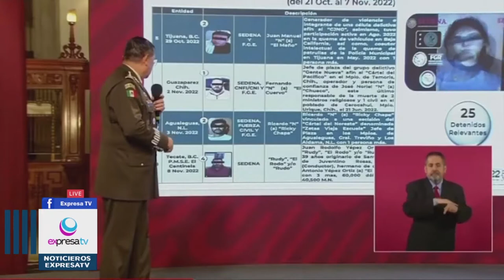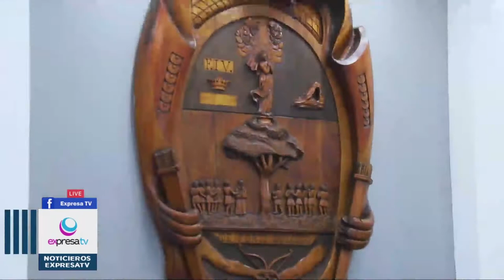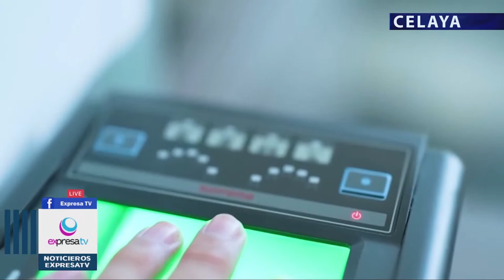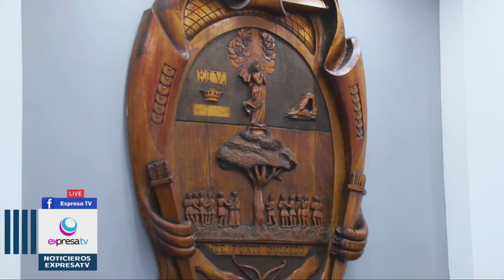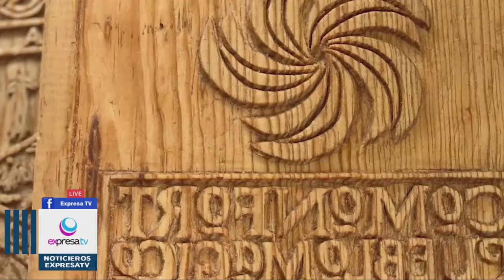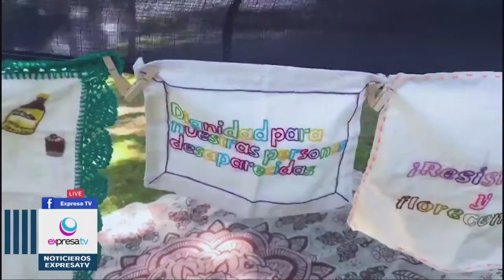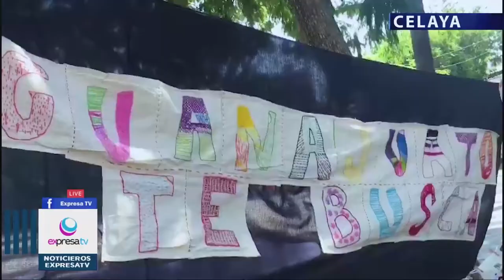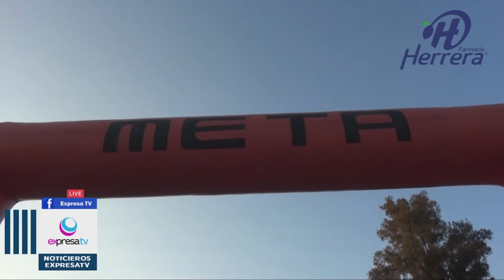🔴🎥 08 NOVIEMBRE 22 NOTICIERO con Berenice Maldonado